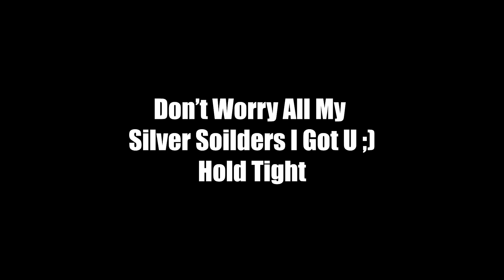Valorant, but you're hardstuck ascendant😢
Welcome To My Second Video On The Channel🥳🥈
Make Sure You Guys Share This And Comment What Content You'd Like To See In The Future
This Vids A Lil Shorter, Think Of This As A Filler Episode

If You Fw The Videos Make Sure To Spread The Luv Sub + Like ❤
You Guys Are The Key To My Motivation To Keep Creating More Content
Being Hardstuck In Our Elo Is A Fate That Probably All Of Us Has Suffered At One Point. If You're Reading This And You Can Relate Comment What Rank You're At, Im Not A Robot I Reply ;) Ima Figure A Way Out For All Of Us And Put You Guys On x. My Goal Is To Track My Progression To The Highest Level And Reach Top 0.1% IN Ranked Aswell As To Thrive In Esports Play In The Future. (rn im washed lmao)
Peak Rank - Immortal II
Current Elo - Ascendant III
Riot ID: 8usyy#fxx
⚙ Valorant In Game Settings Video Coming Soon...

🖱 Valorant Aim Routine Coming Soon...

🖥 Valorant Gaming Set Up Coming Soon...